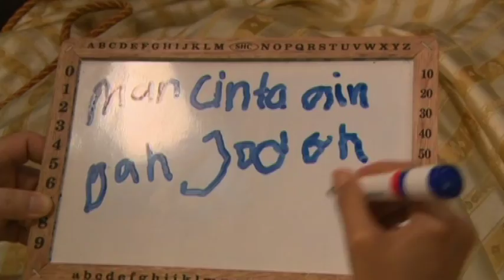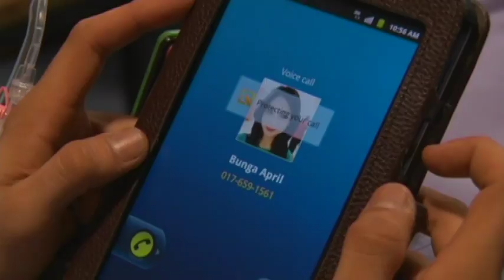[FULL] Bunga April | Episod 14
Bunga April menyelami dunia korporat disebalik kemegahan syarikat Wangsa Holding, dimana ketokohan dan kewibawaan Tan Sri Azmi (Mustapha Kamal) diwarisi oleh anak kandungnya, Azman (Zack X-Factor). Terkenal dengan karisma yang tinggi, Azman dilihat sebagai individu yang paling layak untuk menerajui syarikat ayahnya suatu hari nanti. Kesungguhan Azman juga menjadi kebanggaan Puan Sri Hamidah (Noniswara), seorang ibu dan isteri kepada keluarga Tan Sri Azmi.Berbanding Azman, Johar (Shahz Jazle) pula berbeza acuannya. Merupakan anak tiri Tan Sri Azmi hasil daripada perkahwinan kedua bersama Puan Sri Aishah (Aida Aris), Johar lebih selesa jika tidak bergelumang di dalam dunia korporat. Mewarisi sikap rendah diri dan keperibadian yang sederhana daripada ibunya, Johar sering menjadi rujukan dan pilihan kedua di dalam apa sahaja keputusan dan pilihan yang dibuat oleh Puan Sri Hamidah. Walaubagaimanapun, Tan Sri Azmi sedar bahawa kedua-dua anak lelakinya mempunyai kelebihan masing-masing, berdasarkan hubungan mereka.

Pelakon: Tasha Shilla, Shahz Jaszle, Zack X-Factor